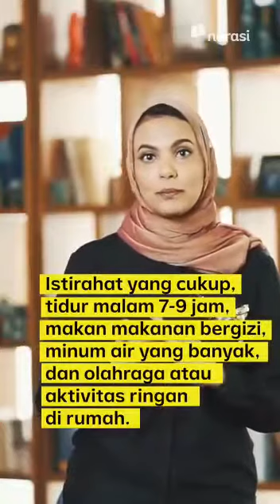Penjelasan SARS-CoV-2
Semoga makin banyak yang sadar dengan penjelasan singkat ini